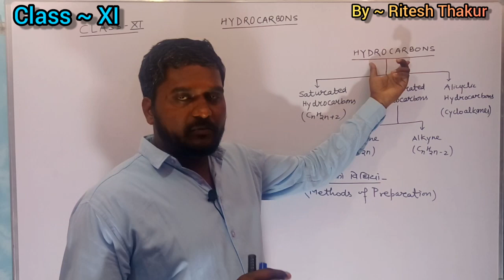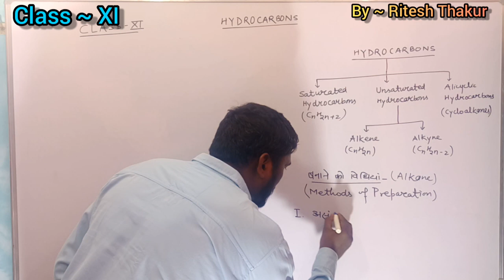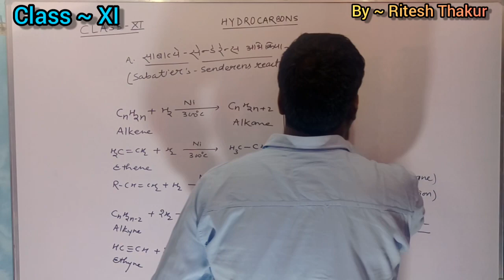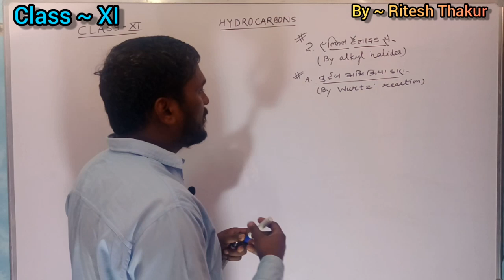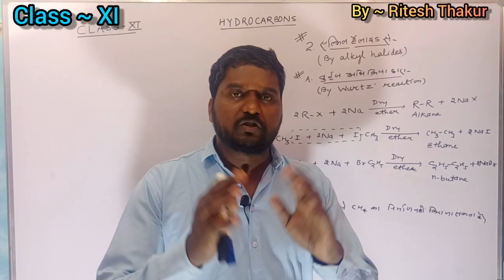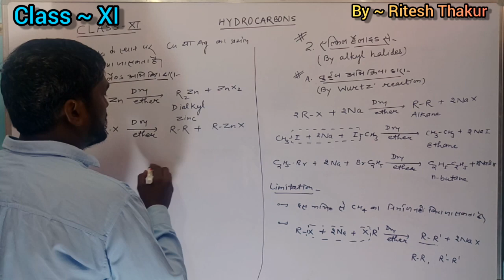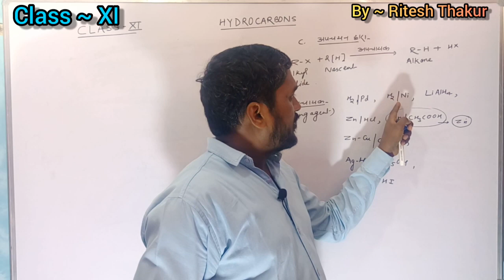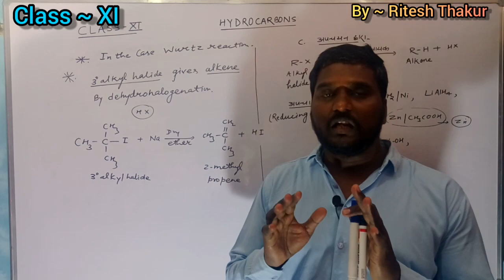HYDROCARBON - METHODS OF PREPARATION -PART - I BY - RITESH THAKUR SIR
This video is related to the organic chemistry for class 11th . It includes different methods of preparation of alkane.It covers Sabatier-Senderens reaction , Wurtz reaction Frankland's reaction , Reduction of alkyl halides.